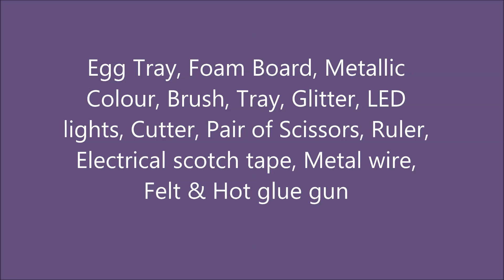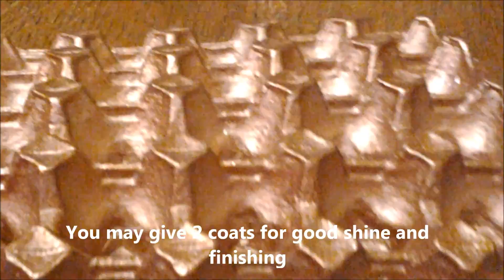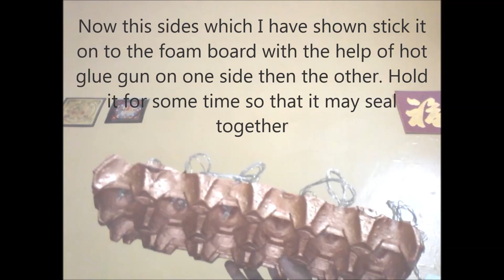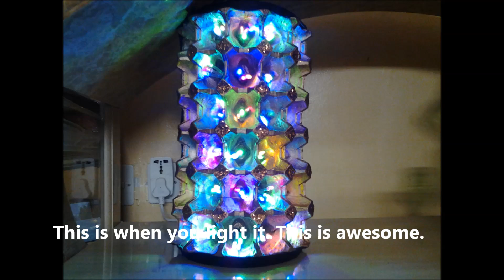How To Make An Egg Tray Lamp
Take a look..what you can do with Egg Tray (cartons). Wonderful piece of creation..